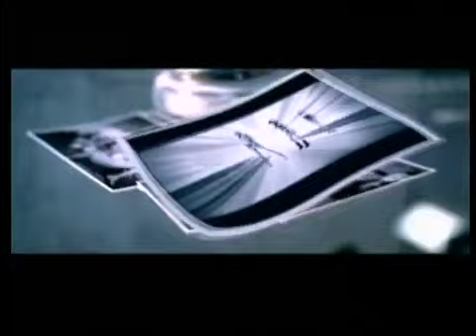Atomic Kitten - Love Doesn't Have To Hurt (Love To Infinity Mix Edit)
• 2003 •

Genre:

Electronic, Pop

Style:

House